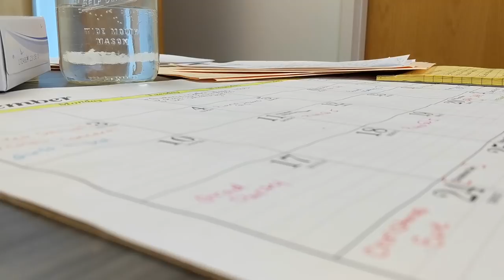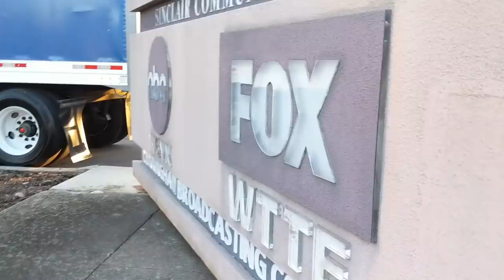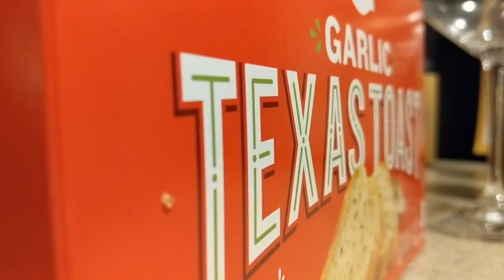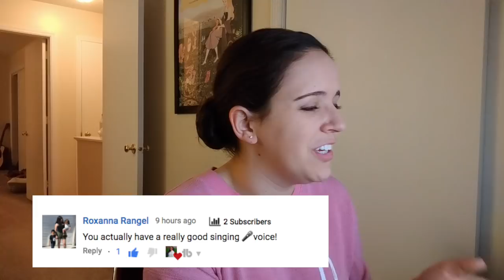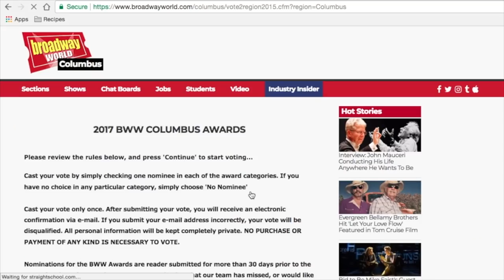FILMING MY FIRST COMMERCIAL | VLOGMAS 2017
Another month, another adventure! This month takes us to ABC studios and filming my first ever commercial experience! Leave kindness in the comments and happy December!

⛄ Send Me A Holiday Card! ⛄
Kristen Marie

**EVERY THUMBS UP on a VLOGMAS video = $1 Donated to Operation Christmas Child (From Dec. 1-20) - YOU have the chance to give $20